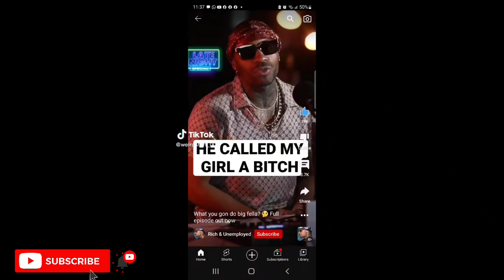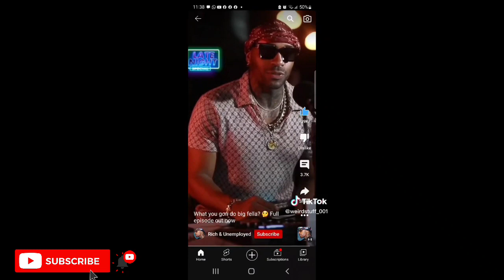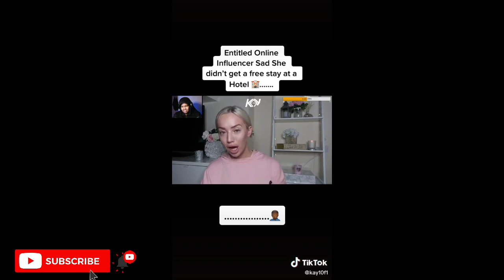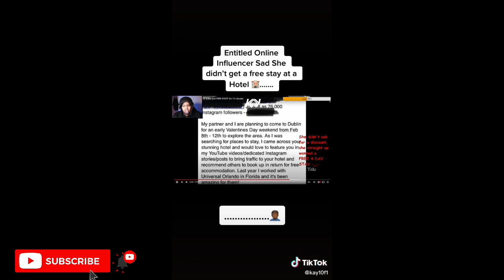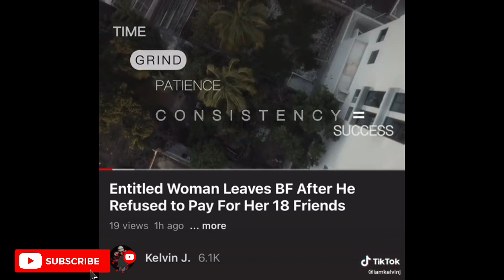Only Fans Girl Gets MAD After Getting REJECTED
WATCH : Only Fans Girl Gets MAD After Getting REJECTED